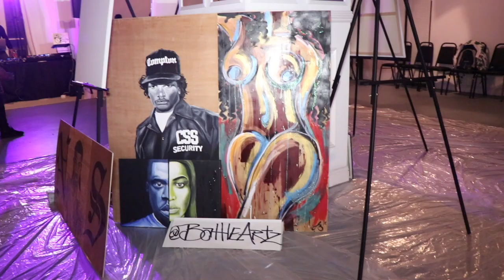Paint'd Atlanta Recap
Recap video of Paint'd Atlanta in Atlanta GA 3.29.18